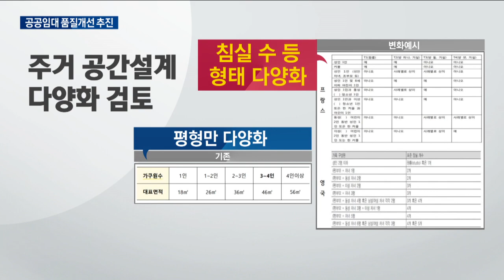'상전벽해' 공공임대가 달라진다/ 한국경제TV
공공임대 늘려서 집값 잡겠다는 정부,
하지만 공공임대 차별 문제에 대한 이해가 없다면 몇 년 뒤 또 다른 부작용만 낳을 거란 지적이 많습니다.
공공임대 물량 공세만으론 집값 안정이 어려울 거란 얘깁니다.

이처럼 공공임대에 대한 곱지 않은 시선에도 불구하고 정부는 3기 신도시에 기존과 다른 새로운 공공 임대주택 조성을 검토하고 있습니다.